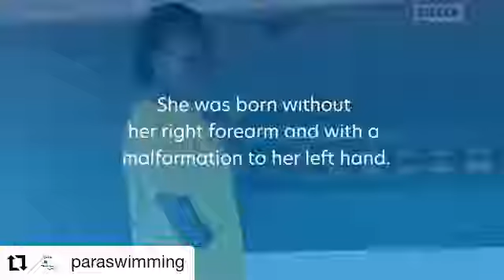“Spotlight on Uganda’s Leading Para-Swimmer, Husnah KUKUNDAKWE”